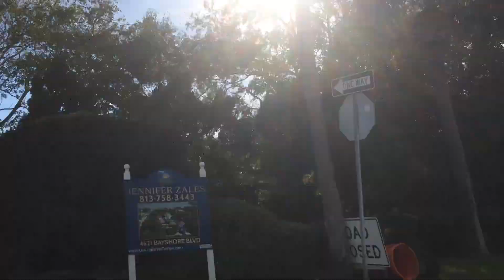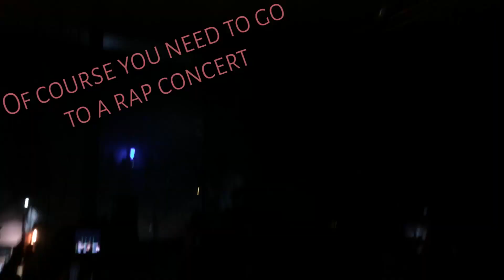My exchange year in Florida! Part 1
Hey guys!
I forgot to say that I'm from Germany lol.